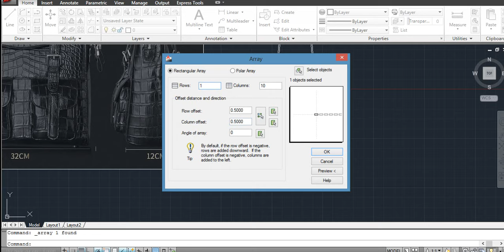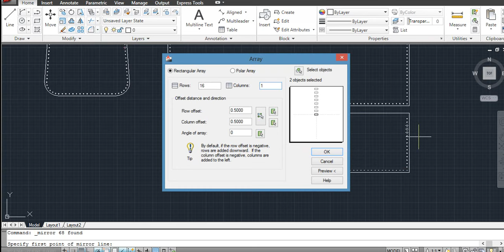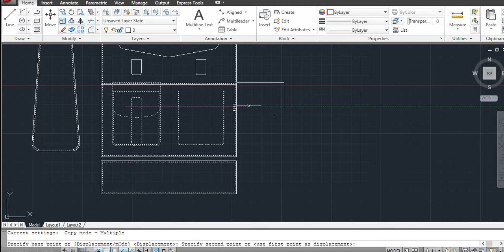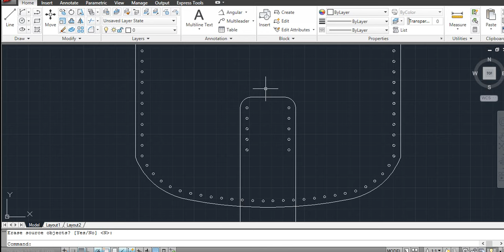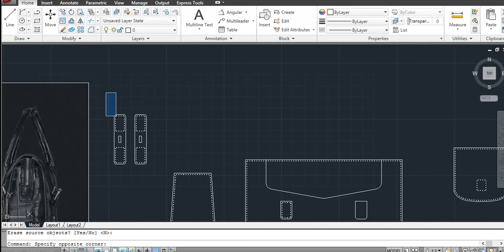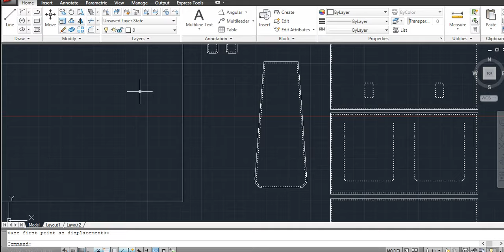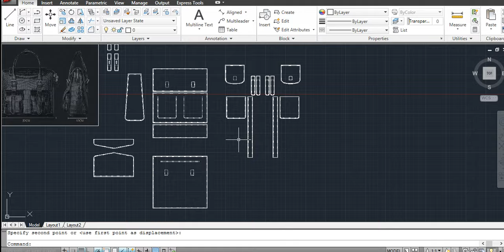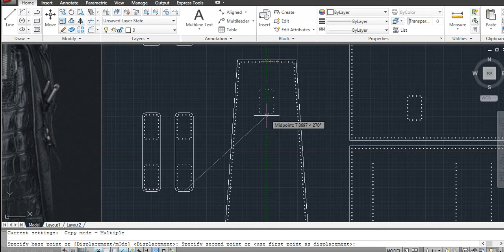brieafcase pattern - free pdf Pattern for leather bags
Hello dear artists.
Unfortunately, there are many people who do not support us. That's why we decided to make a condition for providing free patterns.
Many people just download the file without seeing our videos, which makes us discouraged.
If we want to continue this path and put more patterns for you for free, you should also help us and watch our videos in full.
Of course, the more you support us, the more we set an pattern for you.
If after three hours the average number of watching of the video is low, the link will not be placed. But if the average number of watching of the video is favorable(at least watch  5 minute of video), the download link will be activated(you can whatch video on *2 speed). Thus, your greater participation will make us provide you with more templates.

you can buy special pattern fom our store on etsy.